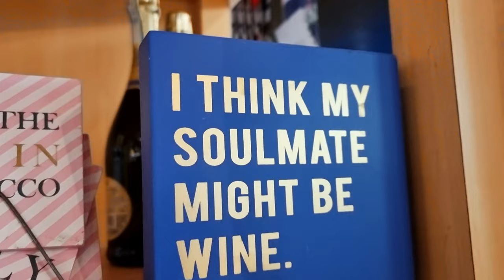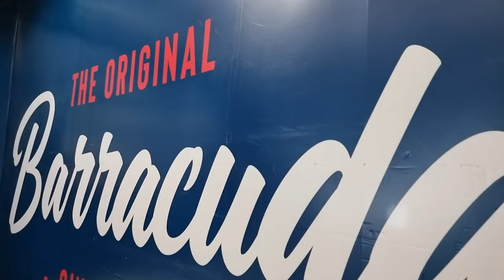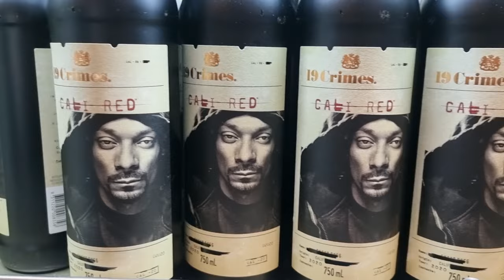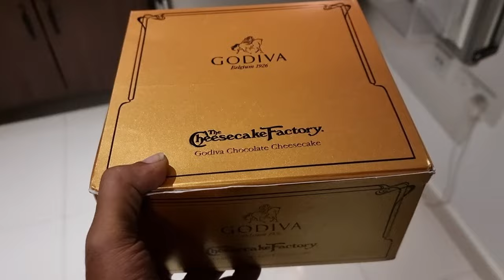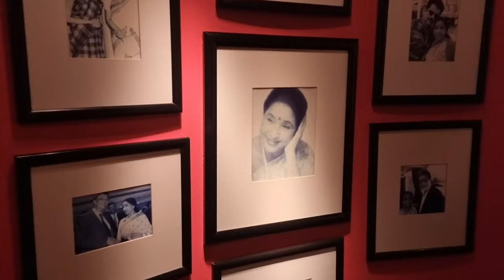Divya's BIRTHDAY vlog | Back to DUBAI | Birthday Planning & Dinner at Asha's